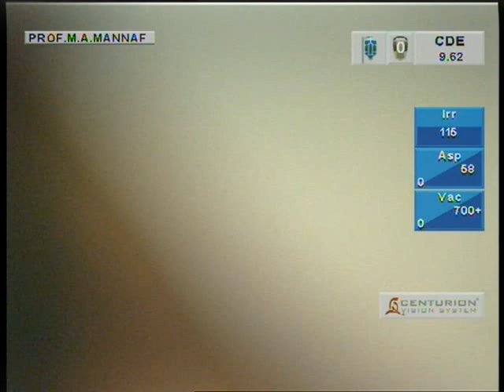ছানি অপারেশন @প্রফেসর ডাঃ শেখ এম এ মান্নাফ স্যার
ছানি অপারেশন
সার্জনঃ  প্রফেসর ডাঃ শেখ এম এ মান্নাফ স্যার
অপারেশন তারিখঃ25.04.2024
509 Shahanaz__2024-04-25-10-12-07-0